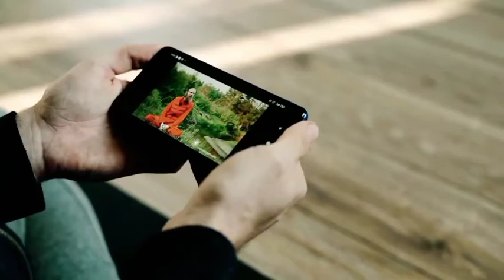Suzuki Gs 150 New Model 2023 _ GR 150 price in Pakistan